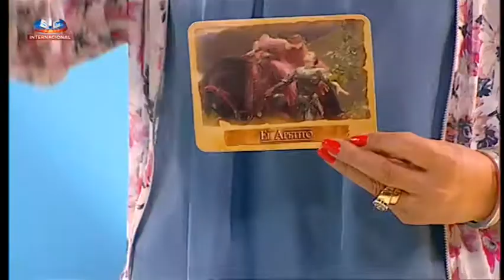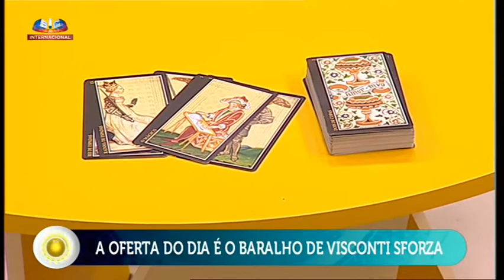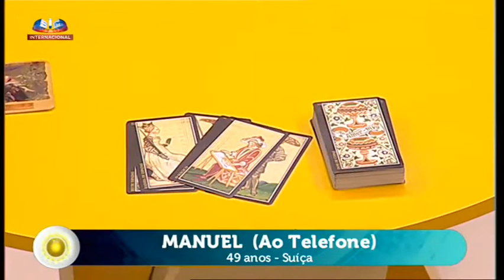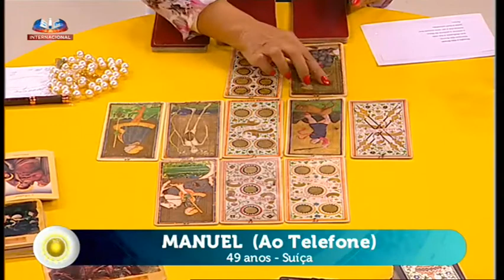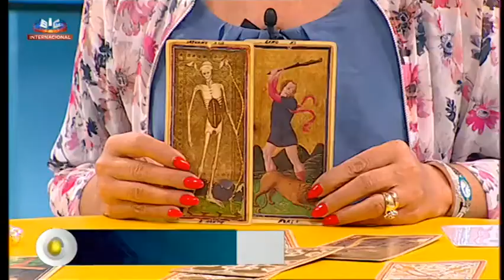Ponto de Equilíbrio 06/10/2016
Pode ver já o Ponto de Equilíbrio de dia 6 de Outubro de 2016, que dá TODOS OS DIAS na SIC Internacional!